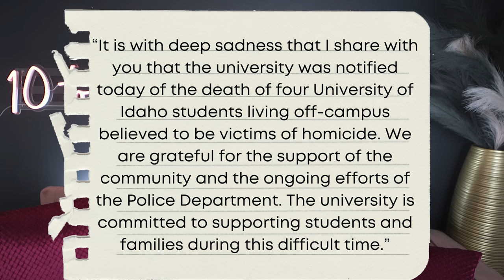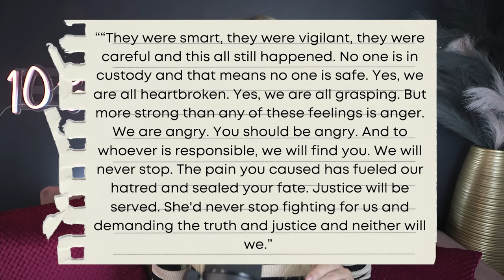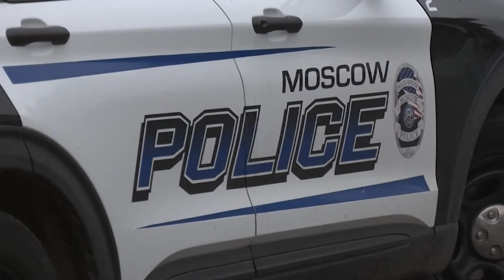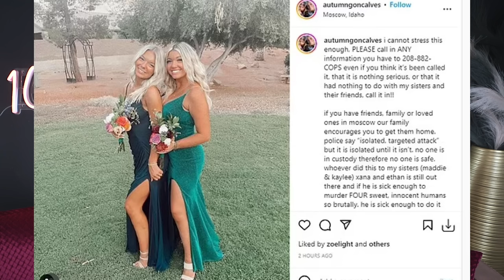Did They Invite Their Killer To The House? | 4 Students Murdered in Idaho After Night Out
Comments on this channel are the sole responsibility of their writers and as such the writers will take full responsibility, liability, and blame for any libel or litigation that results from something written in or as a direct result of something written in a comment. Please feel free to challenge or disagree in the comments section – but 10 to LIFE reserves the right to delete any comment for any reason– so please keep it polite and relevant.4 university of idaho students found dead, xana kernodle, 4 idaho students found dead, 4 idaho studets murdered, 10 to life